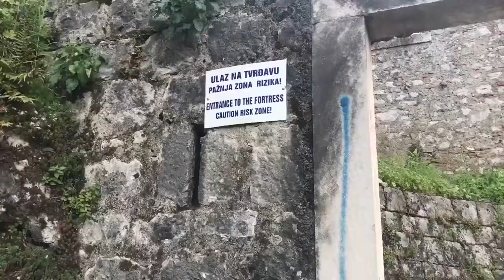Kotor's Castle of San Giovanni | Montenegro Trip | Part 5